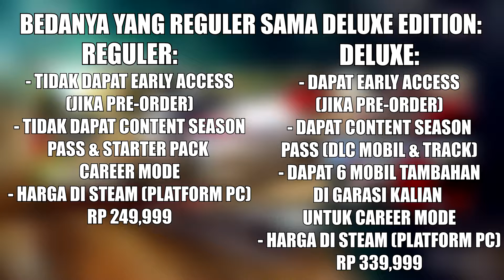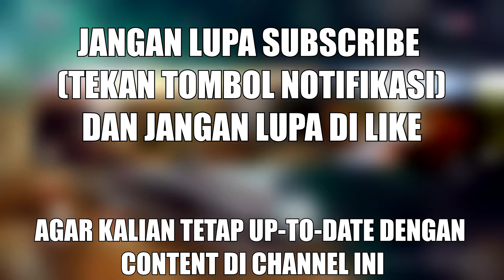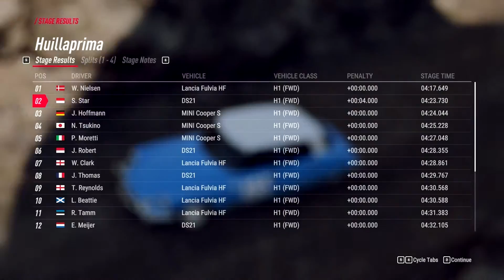Game Balapan Serasa Main Dark Souls?! (Review & Gameplay) | Dirt Rally 2.0 Indonesia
Mungkin bisa kalian sebut ini adalah Dark Souls nya Racing Games karena memang cukup sulit juga untuk memainkan game balapan ini.

Dalam video ini saya memainkan game yang sedikit berbeda dan sekaligus melakukan Review Game, ya dalam video ini saya akan melakukan review game Dirt Rally 2.0. Saya memang menyukai game ber-genre Racing terutama, salah satu seri game Racing favorit saya adalah Colin McRae Rally/Dirt Series ini.

Saya selalu mengikuti seri game balapan ini semenjak dari seri Colin McRae Rally 2.0 sampai ke seri Dirt Rally 2.0. Dan ternyata game Dirt Rally 2.0 ini sangat memicu ketertarikan saya juga untuk memainkan sebuah game simulasi Rally ini terutama dari fitur-fitur yang menarik dan juga memiliki banyak tantangan, maka dari itu saya sebut game Dirt Rally 2.0 ini adalah Dark Souls nya Racing Games.

Saya bermain dengan Controller dan juga settingan graphic yang sedikit Low, karena VGA PC saya kurang memenuhi kriteria untuk memainkan Dirt Rally 2.0 ini, meskipun settingan Low at least masih bisa di enjoy dengan baik video review game ini :)

Jadi kemungkinan pada kedepannya kita akan bermain Dirt Rally 2.0 ini setelah musim pertama Career Mode Wolves di FIFA 19 tersebut berakhir, karena saya juga butuh break untuk tidak terus-terusan main FIFA dan juga content di channel ini tidak hanya fokus ke FIFA juga tapi ke game yang lain juga.